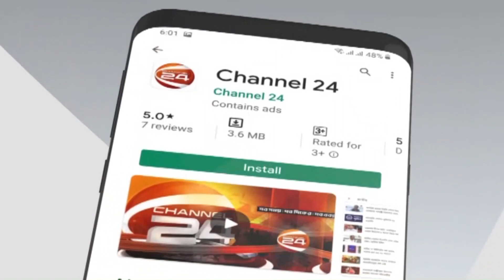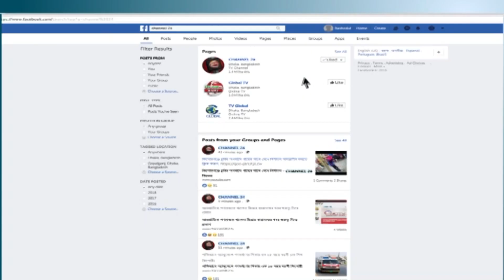Studio 24 | Episode 08 | Part-01 | Channel 24